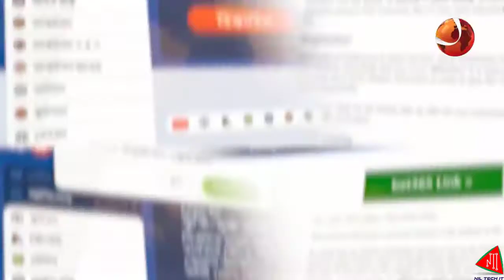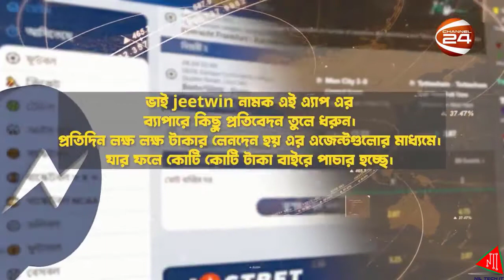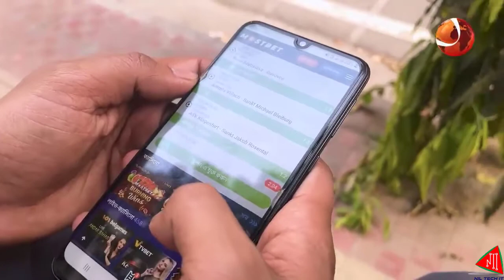নিজের অজান্তেই বিপদ ডেকে নিচ্ছি না তো? দেখুন আমরা কিসে পা বাড়াচ্ছি।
Nil Tech IT Company offers the best IT services. Our programming technology is ASP.NET & ASP.NET MVC C# and the best technology and security.
Our Services :
1. Website Design and Development
2. Software Design and Development
3. Web Software Development
4. Desktop Software Development
5. Ecommerce Website Development
6. POS Software Web Base
7. Portfolio Website
8. News Portal Website
9. Personal Website
10. Blog Website
11. Content Marketing Website
12. CRM Software Web Base
13. ERP Software Web Base
14. Any Kind of Website Design and Development
15. Digital Marketing
16. SEO (Search Engine Optimization)
17. Facebook Marketing
18. Youtube Ads Marketing
19. Social Media Marketing
20. Google Ads Marketing and Google Tag Manager ( For Tracking User Behavior)

Location: House # 2547, 100 Feet Extended Madani Avenue, Vatara, Dhaka-1212, Bangladesh.